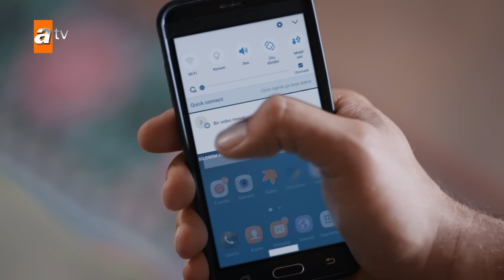خطفو آسية وقتلو طاهر - البحر الأسود - مدبلج